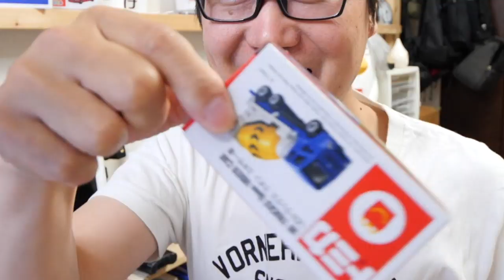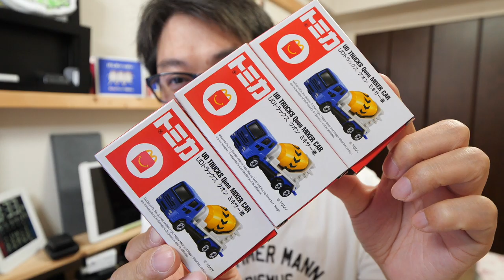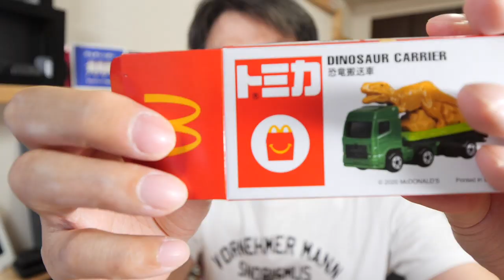スープラ祭りじゃー！マクドナルドハッピーセットでシークレットのゴールドスープラが出るらしい。